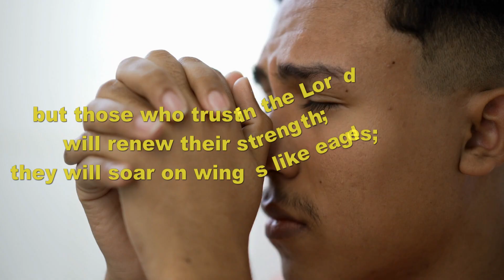Are You Tired Of Waiting? / Isaiah 40:31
Isaiah 40:31 CSB
but those who trust in the Lord
they will run and not become weary,
they will walk and not faint.